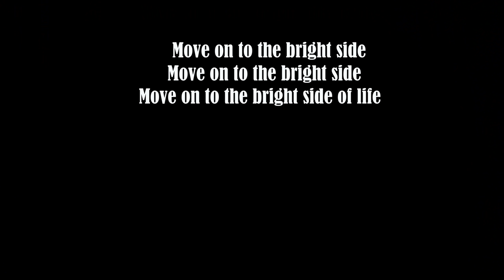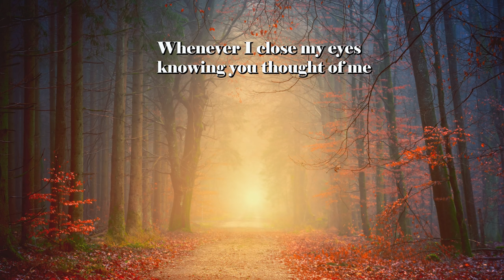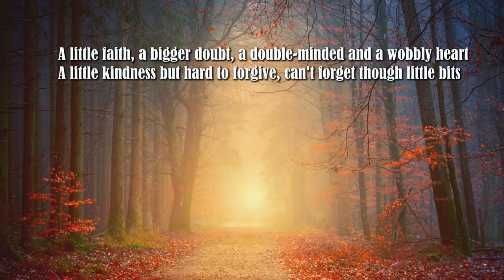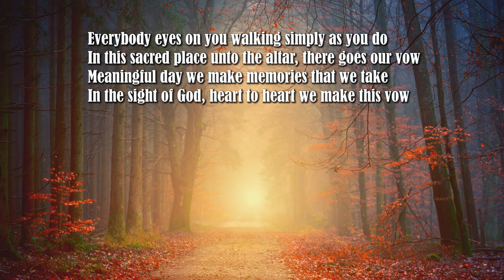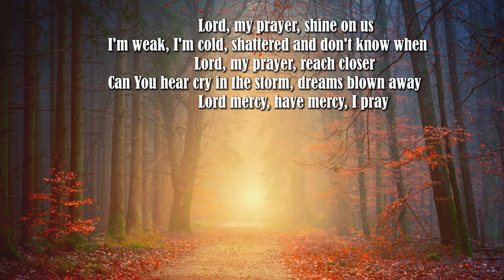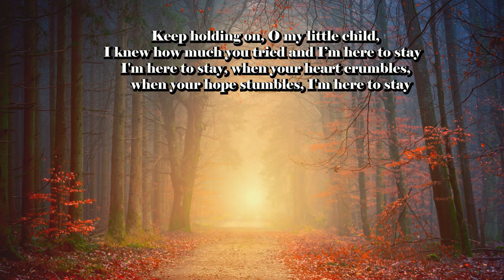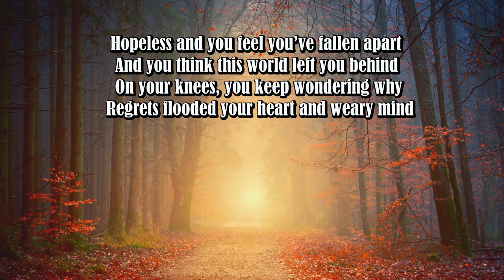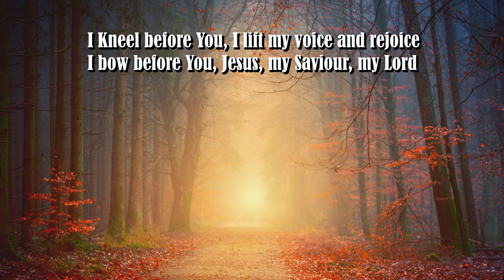New Gospel Country Album I'm Here To Stay By Lifebreakthrough Music